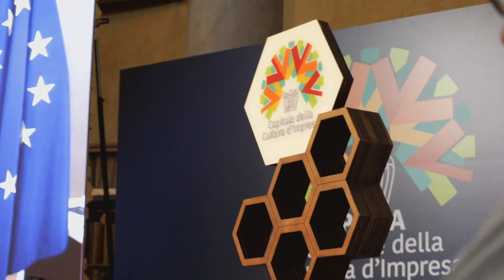Pavia Capitale Cultura d'Impresa 2023 | Intesa Sanpaolo e Camera di Commercio di Pavia Main Partner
Cosa rappresenta la cultura d’impresa e quali sono i valori che ancora oggi sono fondamentali nel fare impresa?

Ne parlano Marco F. Nava - Direttore Regionale Lombardia Sud Intesa Sanpaolo e Giovanni Merlino - Commissario Straordinario della Camera di Commercio di Pavia, Main Partner di Pavia Capitale della Cultura d’Impresa 2023, l’iniziativa di Assolombarda per la diffusione dei valori della cultura d’impresa che promuove le economie locali a forte vocazione industriale.

Per tutto il 2023 Assolombarda ha programmato, sul tema della Cultura d’Impresa, una serie di eventi, manifestazioni, giornate di approfondimento realizzate anche con i partner del territorio, le imprese, l’Università di Pavia, i 5 collegi di merito, gli enti locali. Un progetto che ha l’obiettivo di mettere in luce le identità territoriali e le economie locali con una forte matrice industriale, in cui assumono una particolare rilevanza i fattori culturali e creativi. Scienza, tecnologia, innovazione, merito, giovani, attrattività, umanesimo industriale, inclusione e sostenibilità sono i pilastri del progetto, che si sviluppa lungo quattro assi tematici principali: la terra dei talenti, dove scienza, tecnologia e talento sono al centro, l’etica economica, dove sostenibilità, rigenerazione e benessere sono i valori guida, le vocazioni del territorio, dove le filiere produttive sono le protagoniste, le storie delle imprese, dove la tradizione incontra l'innovazione.